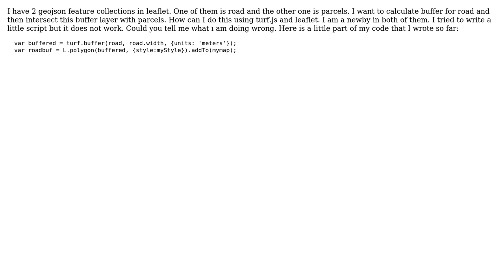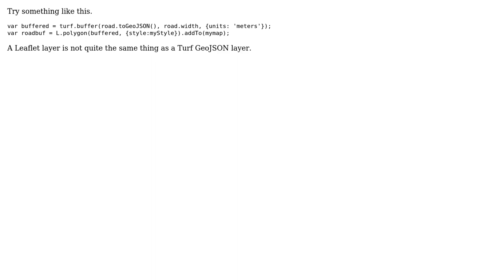GIS: Buffer and intersect using turf.js and leaflet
With thanks & praise to God, and with thanks to the many people who have made this project possible! | Content (except music & images) licensed under CC BY-SA | Music | Images & others | With thanks to user user51044 user IvanSanchez user Bill Chappell user ahmadhanb and the Stack Exchange Network Trademarks are property of their respective owners. You are responsible for your own actions.